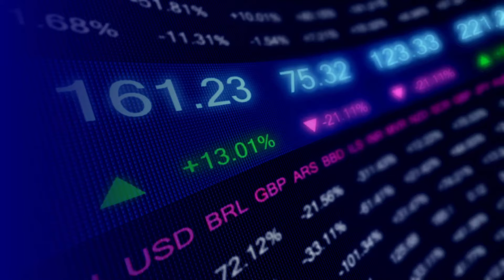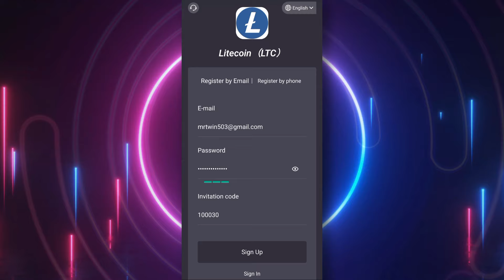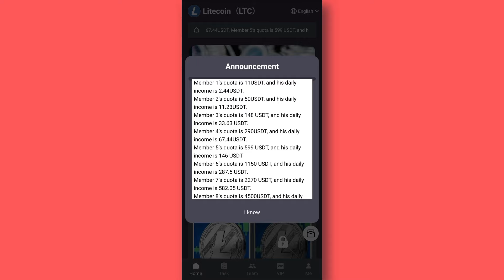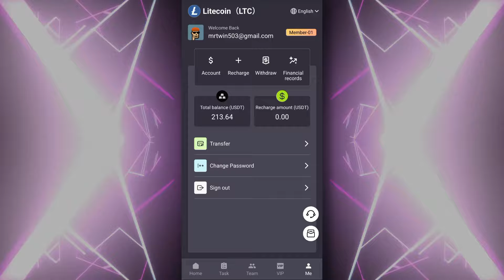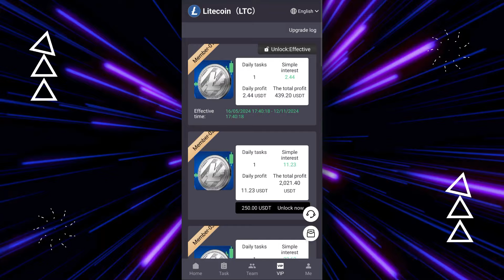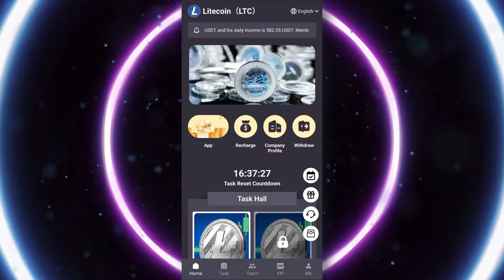(DON'T MISS❌) PER CLICK 3.00 USDT *NEW AND BEST* USDT MINING WEBSITE (🔥PROOF) : PROFITABLE WEBSITE 🎁